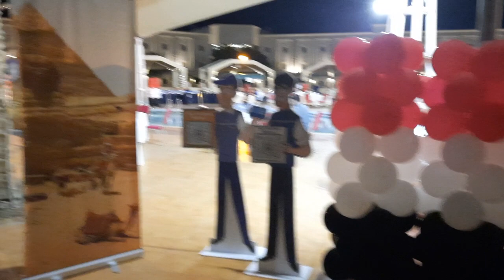A night in Ancient Egypt 🇪🇬 ❤